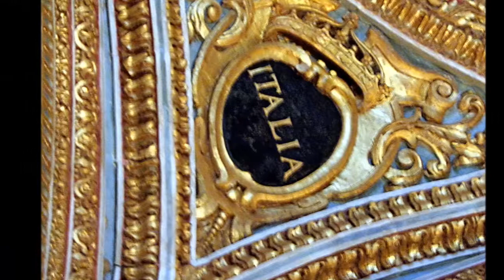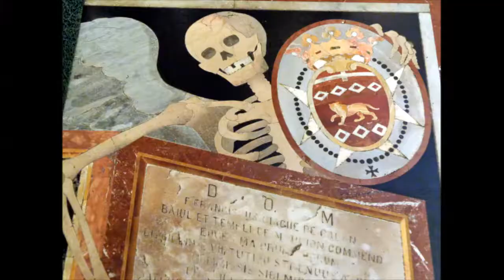Malta ConCattedrale San Giovanni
La bellssima ConCattedrale di San Giovanni Battista a La Valletta, Malta, in stile barocco con il capolavoro di Caravaggio, la decollazione di San Giovanni Battista.